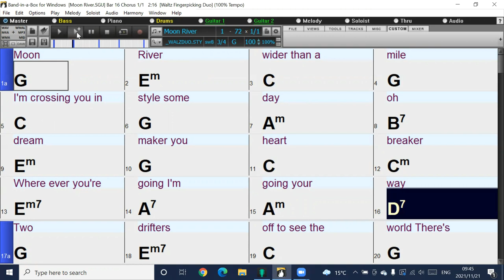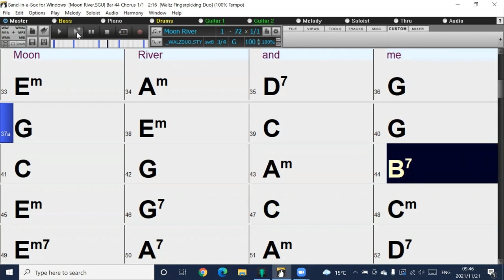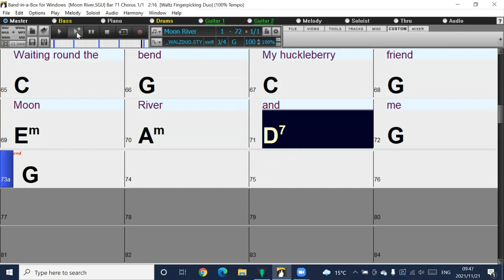Moon River in the Style of The Macarons Band-in-a-Box Backing Track join to download